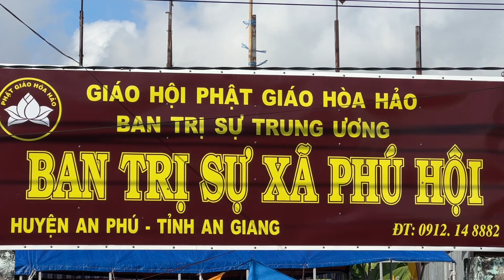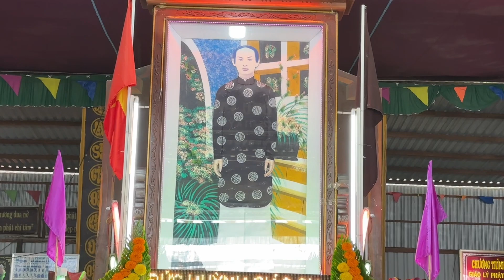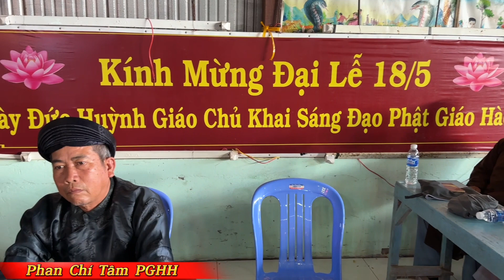PHAN CHÍ TÂM PGHH - Chuyên đề: “CHỚ CHIA RẼ” Tinh Thần Đoàn Kết trong Giáo lý PGHH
Tại BTS xã Phú Hội, An Phú, An Giang - Ngày 14/11/2022 (21/10/Nhâm Dần)